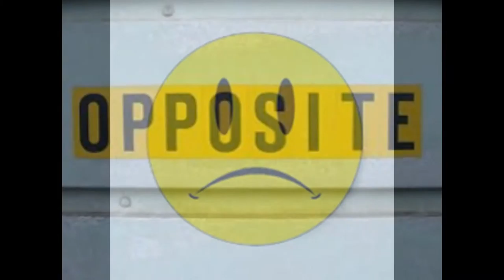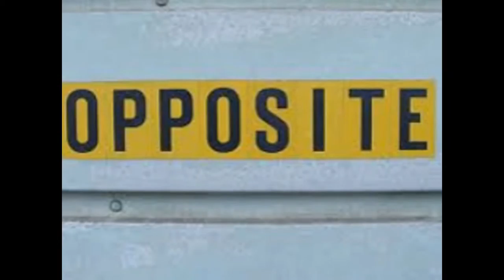Random Photo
I GOT RaNdOm Photo hahah